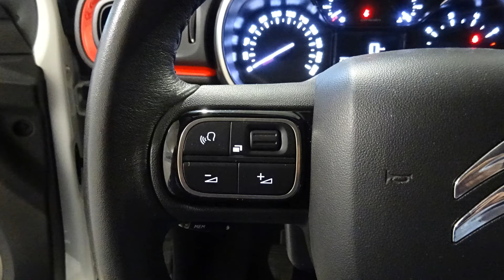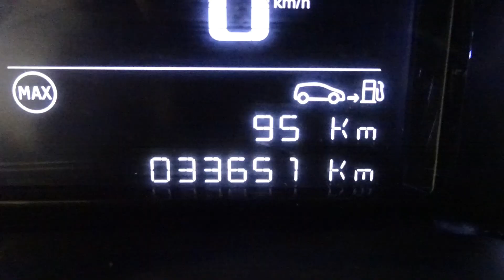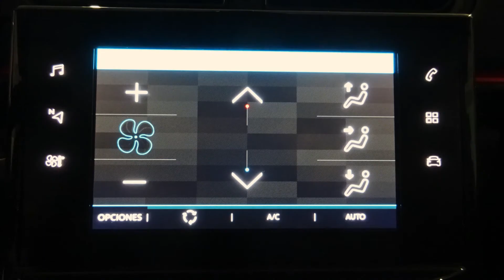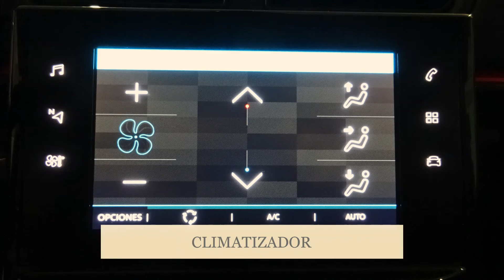N C3 SHINE 1 6 BLUE HDI 100CV 33648KM BLANCO TECHO ROJO